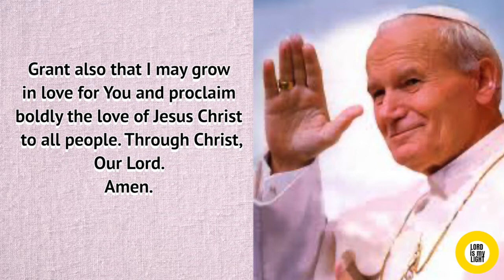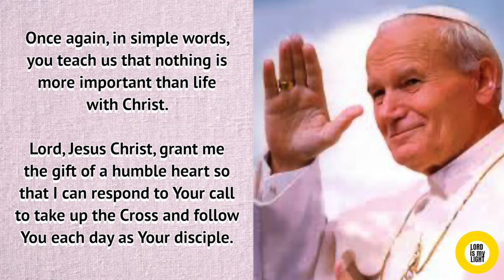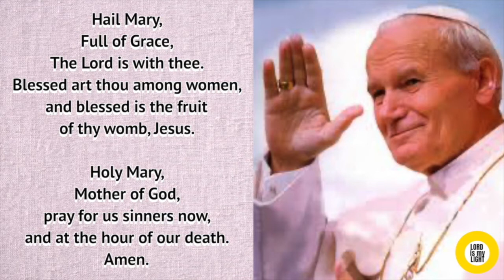NOVENA TO SAINT JOHN PAUL II - DAY 8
OPENING PRAYER:
Merciful God, I pray with thanks and gratitude for the great spiritual gift of Saint John Paul II’s apostolic life and mission. Through his heavenly intercession, please grant the following petition(s) . . . Here state your request(s).

Grant also that I may grow in love for You and proclaim boldly the love of Jesus Christ to all people. Through Christ, Our Lord. Amen.

DAY 8
Dear Saint John Paul, you preached: “People are made for happiness. Rightly, then, you thirst for happiness. Christ has the answer to this desire of yours. But He asks you to trust Him. True joy is a victory, something which cannot be obtained without a long and difficult struggle. Christ holds the secret of this victory. . . In order to sing God’s praises we must re-learn the language of humility and trust, the language of moral integrity and of sincere commitment to all that is truly good in the sight of the Lord.”

Once again, in simple words, you teach us that nothing is more important than life with Christ.

Lord, Jesus Christ, grant me the gift of a humble heart so that I can respond to Your call to take up the Cross and follow You each day as Your disciple. I will strive to preserve the unity in my household through my actions of peace and understanding. Through the intercession of Saint John Paul II, please grant me the gift of healing that I earnestly implore. Amen.

Conclude with the Our Father, Hail Mary, and Glory Be prayers.